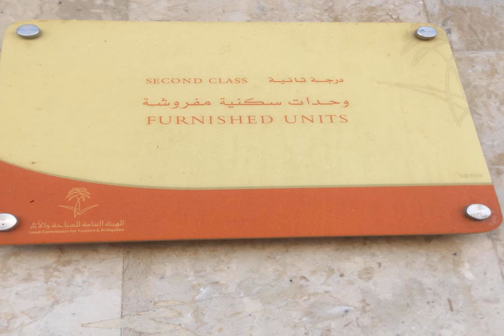Al Mater Hotel Suites | Saudi Arabia | AZ Hotels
Al Mater Hotel Suites | King Fisal Road,Hafar Al Batin 39913, Saudi Arabia, 39913 Hafr Al Baten, Saudi Arabia